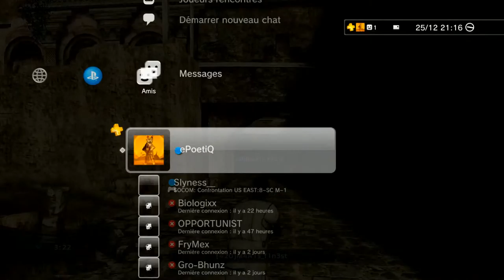john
Description ici.